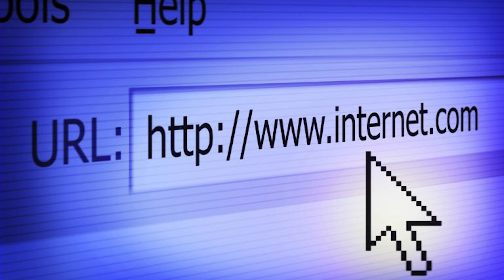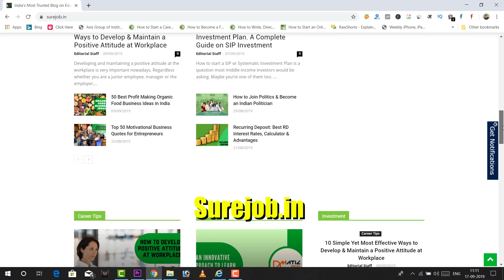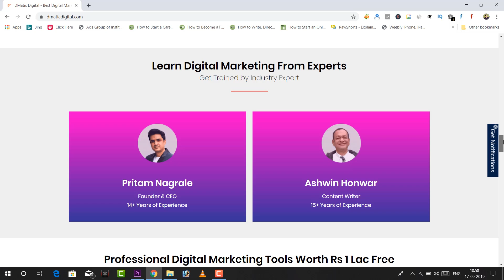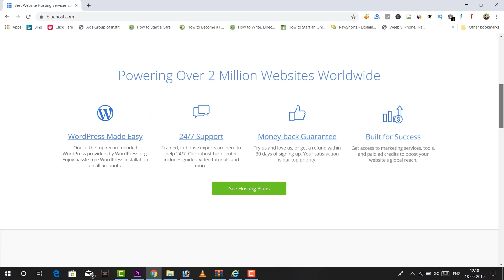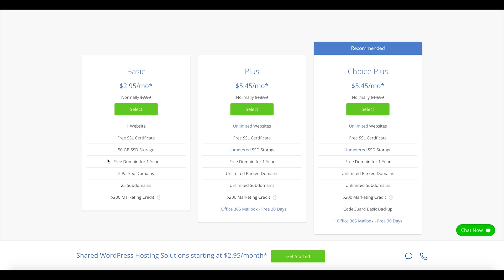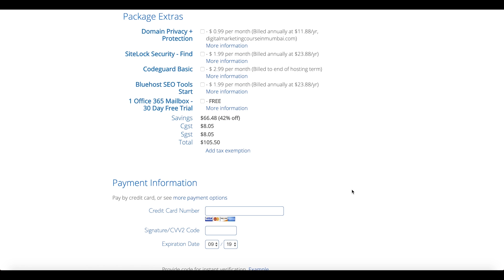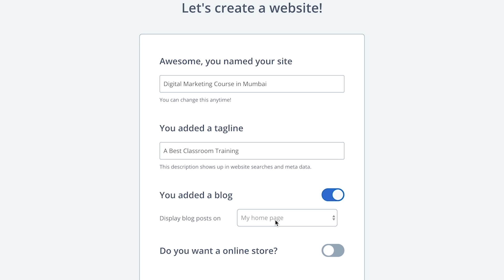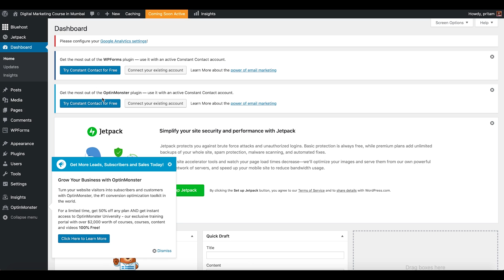How to Start a Blog with WordPress in 2023 in Just 15 Minutes (Hindi)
Do you want to start a blog in 2023? Do you know you can make money by starting blogs in English, Hindi, Regional Blogs, International Blogs, and Minim Blogs?

I started my blog in 2009 and made more than 2 Million Dollars from my blogs. Creating a blog is the first step to learning Digital Marketing and earning online. I will show you all my strategies through my videos to help you learn digital marketing and make lots of money from your blog.

This video is a guide to learning everything related to a blog. Difference between a website and blog and step-by-step instructions to create your first blog in the next 15 minutes. In case you have any query, you can WhatsApp.

Join DMatic Digital Classroom Training in Mumbai at DMaticDigital.com
Visit my blogs MoneyConnexion for making money ideas & SureJob for Career & Education tips.